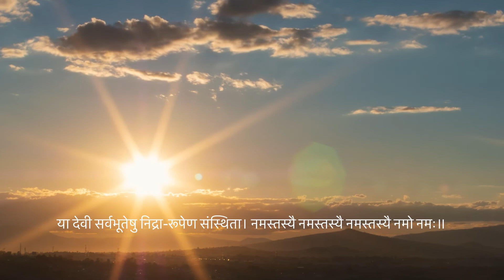Best Sleep inducing music for insomnia and late nights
This music helps with inducing sleep when you are facing difficulties sleeping. Really helpful for late nights and insomnia. Chant the mantra on the screen for better results.